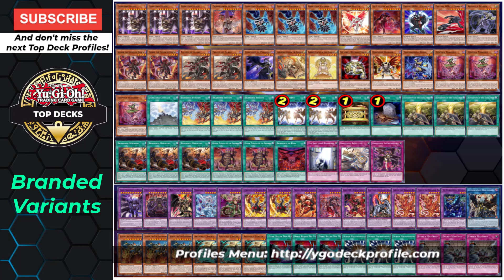Despia Branded Deck 2022 Fluffals Darklord Blue Eyes Predaplant Dogmatika Dragonmaid Cyber Dragon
All about Branded 2022!! Deck Lists, Combos, Variations

00:00 Dragonmaid Branded
01:00 Predaplant Branded OCG
02:00 Blue Eyes Branded
03:00 Darklord Branded
04:00 Fluffals Branded
05:00 Cyber Dragon Branded
06:00 Dogmatika Branded
07:00 Skull Servant Branded
08:00 More Top Decklists!!!